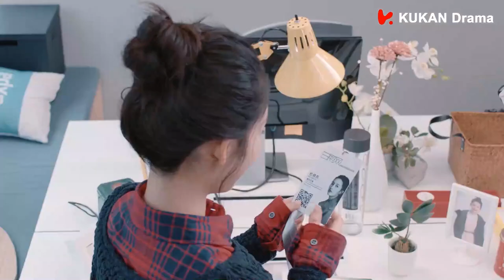邵醫生說杜曉蘇找不到工作就養她，熱戀中的小情侶也太甜了！ | 竇驍 李沁 張雲龍 | 海上繁花 Tears in Heaven EP03 | KUKAN Drama